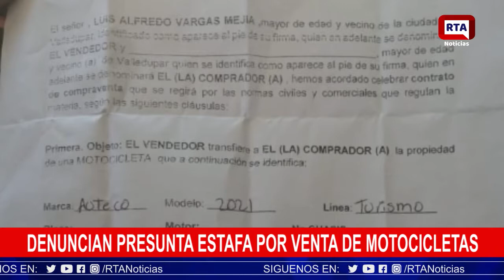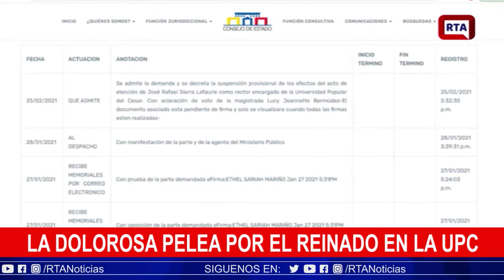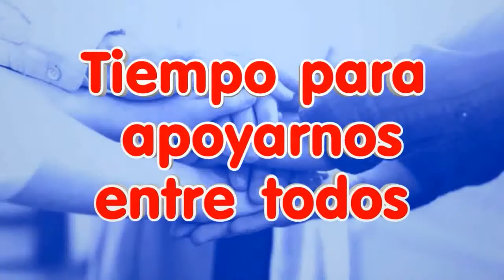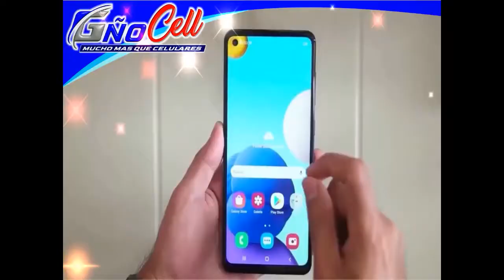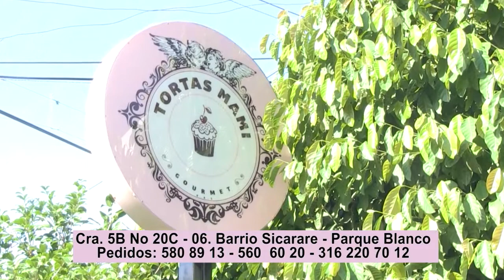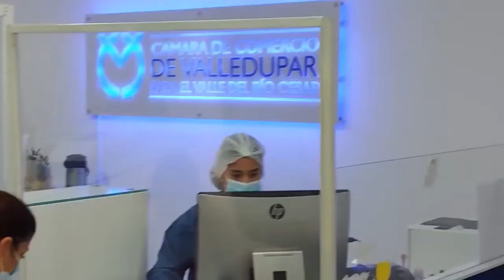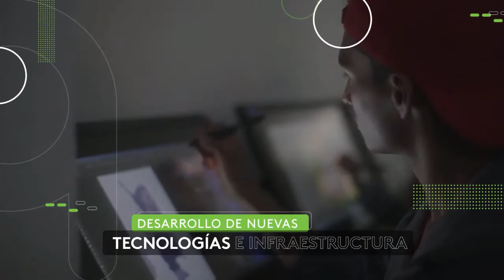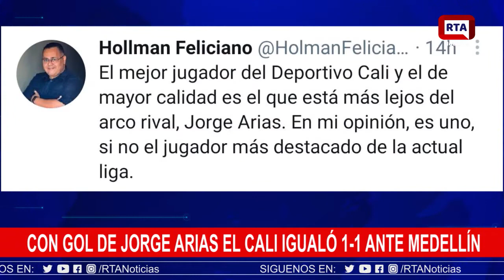RTA NOTICIAS 26 DE FEBRERO 2021